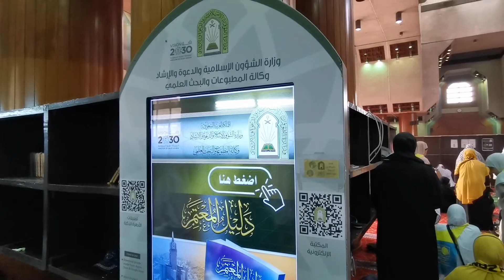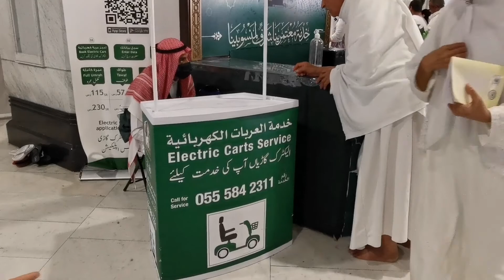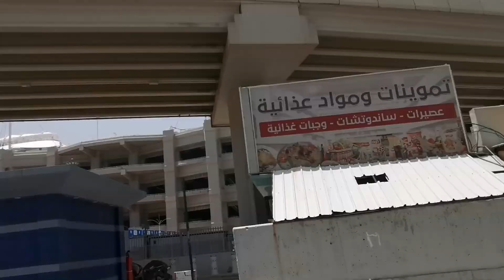My complete Umrah vlog | 29 Ramzan 2022 | Makkah AL Mukarama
Camera Using for my vlog(huawei P30 pro)

Background sound in my video is from